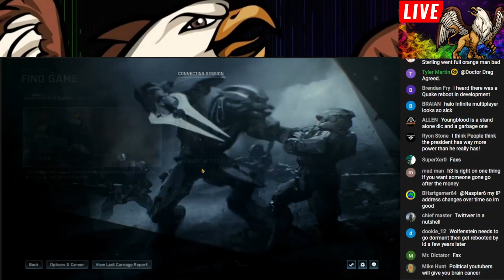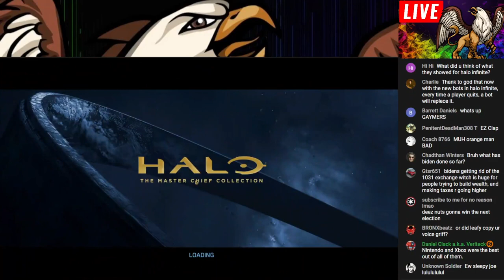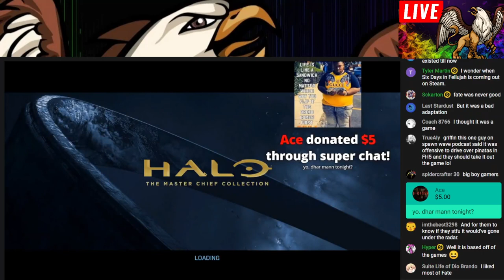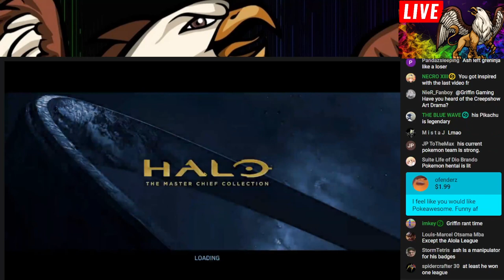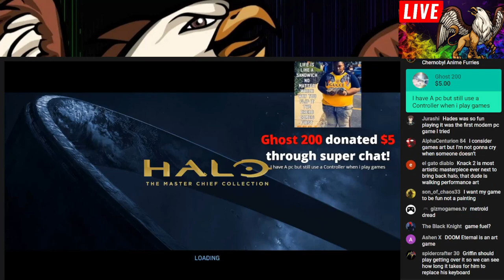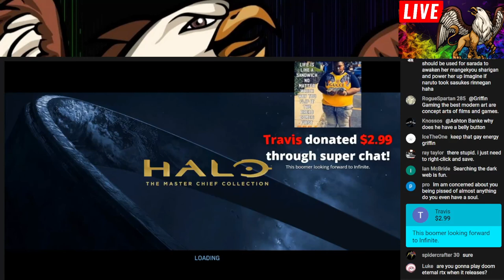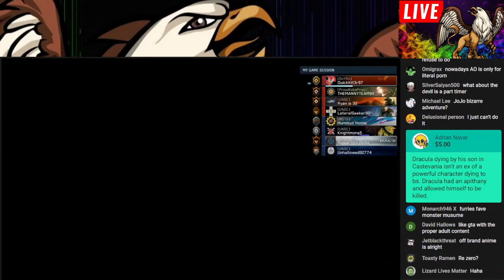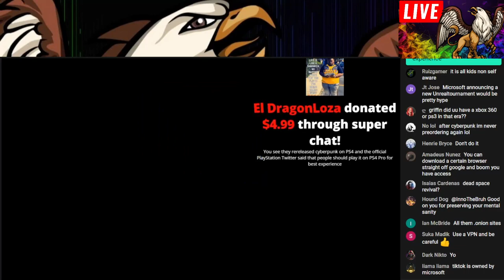Q&A Gayming Stream #16